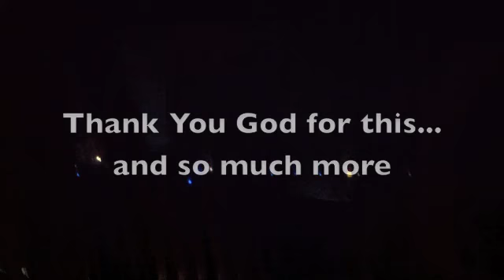Some Beats I Made w/ Video Shots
This is a video thanking God for the life He has given. This is only a fraction of what has gone on in the last year but better is coming. The better is Jesus who is coming back soon to reign in glory.